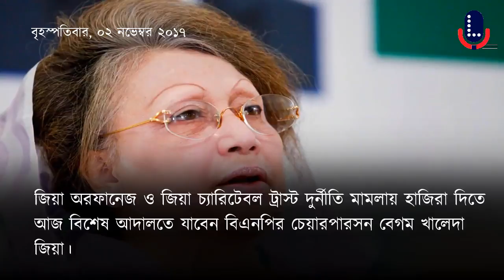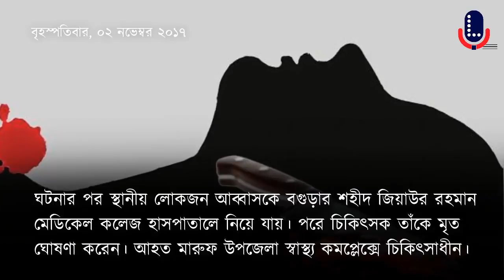জাতীয় সংবাদ, ২ নভেম্বর ২০১৭